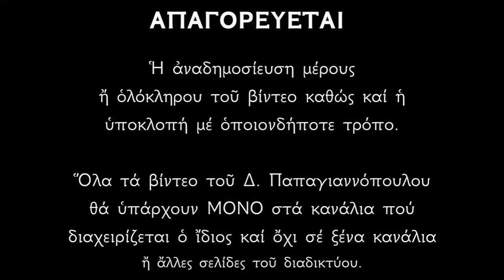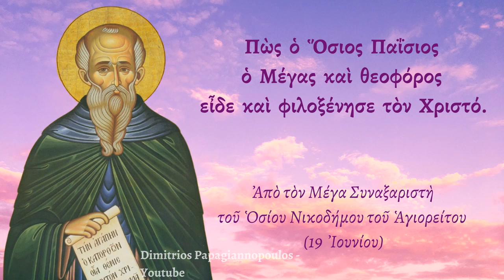🌸 19 Ιουνίου : «Πως είδε τον Χριστό ο Άγιος Παΐσιος ο Μέγας» !!! | Δημήτριος Παπαγιαννόπουλος